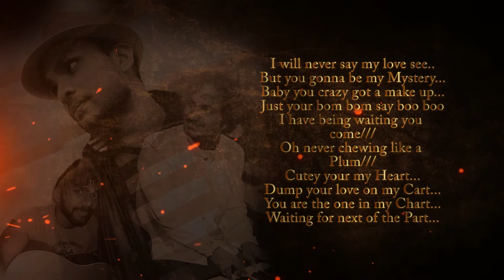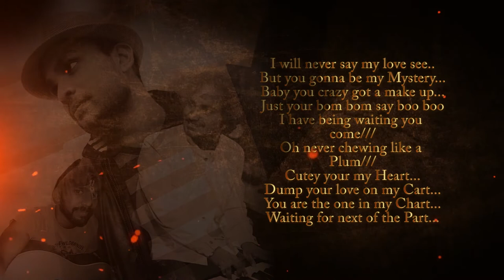Suhadiniye - Romesh Fernando ft Roshan Reginald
Official Audio

Song  -  Suhadiniye..
Artist  -  Romesh Fernando (Roma)
Lyrics  -  Kasun David
Mucis  -  Dilshan L Silva @ Sa One Studios